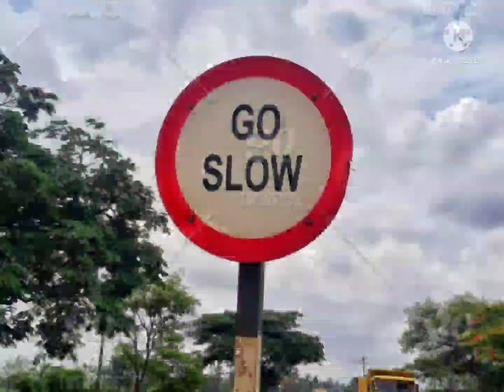why you need to go slow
audio goes to idk